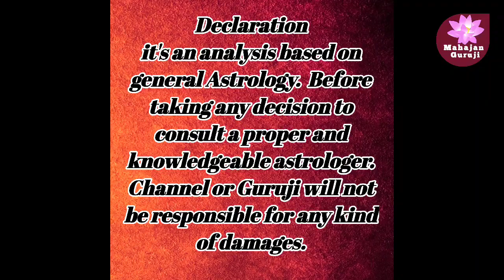तुमची रास धनु आहे का.? | स्वभाव | गुण | व्यवसाय | आजार | महाजन गुरुजी | Mahajan Guruji